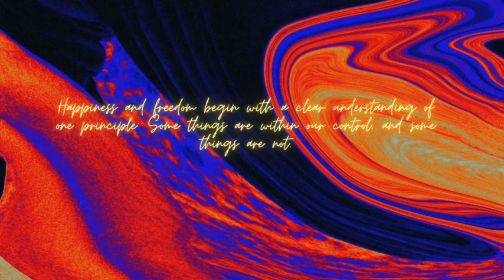HYMN FOR THE WEEKEND | COLORS